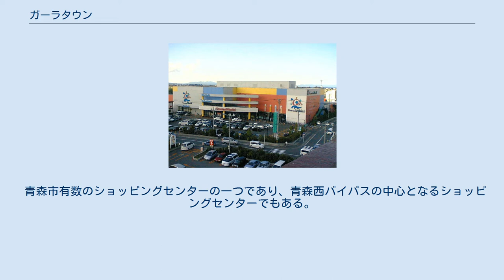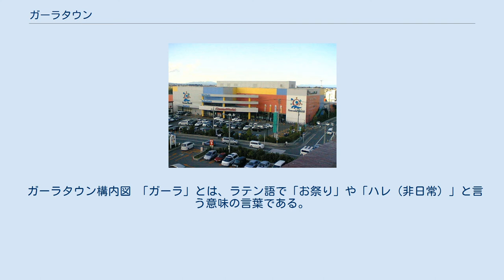ガーラタウン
ガーラタウン（GaLaTOWN）は、青森県青森市にある複合型大型ショッピングセンター。
正式名称は「ガーラタウン・青森ウェストモール」（ガーラタウン・あおもりウェストモール）。
地域住民からは「ガーラ」と言われている。
 青森市有数のショッピングセンターの一つであり、青森西バイパスの中心となるショッピングセンターでもある。
 2000年（平成12年）に「ハイパーモール・ジョイシティ」としてオープン。
キーテナントは「ジョイフルシティみなみ」であった。
しかし、「ジョイフルシティみなみ」を運営していた「亀屋みなみチェーン」が2001年（平成13年）に経営破綻し、同年末、開業からわずか1年で閉店した。
その後、1年6か月もの間キーテナントがいない状態が続いた。
 2003年（平成15年）に店舗を地元企業の宝来商事（みちのく銀行の実質関連会社）が買収、現在のキーテナント「マエダ」になったのと同時に、「ガーラタウン」に改名した。
テナント構成にまとまりがなく、あまり魅力的ではなかったジョイシティ時代に比べて、来客のニーズに応えたバランスの良いテナント構成により、安定した客数を維持している。
 キーテナントのマエダの食品売場では、マエダ発祥の地である下北の強みを生かし、新鮮な魚介類を揃えている。
また不定期に「マグロ解体ショー」を行い、新鮮なマグロの試食をふるまったり、目の前でさばいたばかりのマグロをそのままパックして販売したりする。
 ガーラタウン構内図 「ガーラ」とは、ラテン語で「お祭り」や「ハレ（非日常）」と言う意味の言葉である。
ガーラタウンのロゴの「G」は、津軽三味線の弦をイメージしたものである。